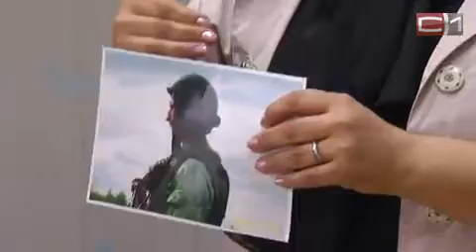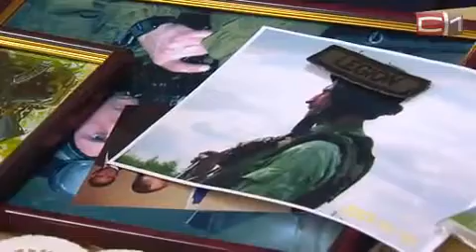"Сибирский Легион" будет носить имя Героя России Александра Богомолова